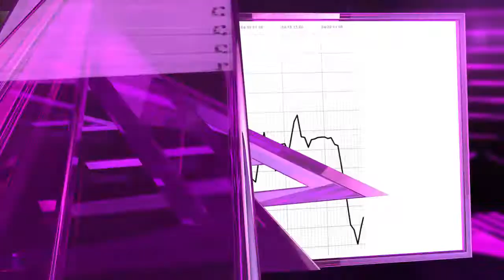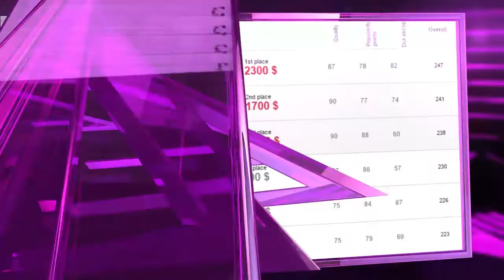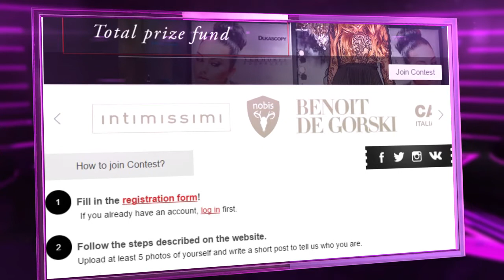Stars de la communauté №167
Dans cet épisode des Stars de la communauté vous trouverez une annonce d’un tout nouveau concours, des conseils d'un des traders qui a connu un grand succès dans notre communauté et beaucoup de mises à jour! Donc, ne le manquez pas!